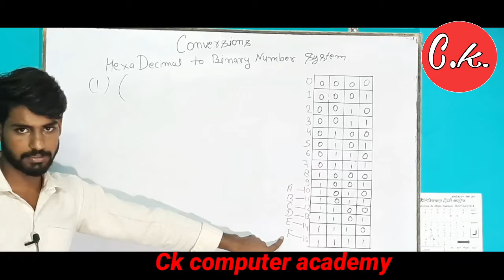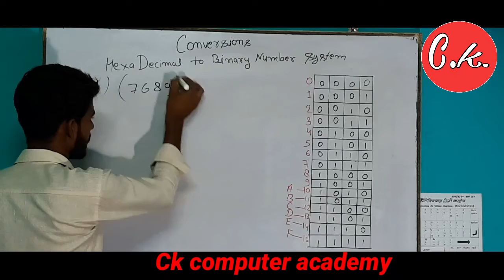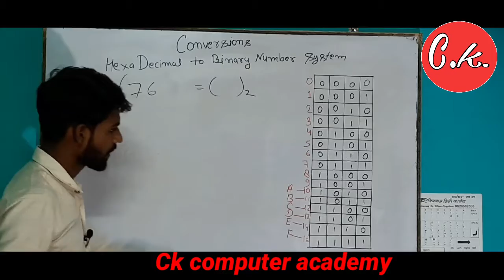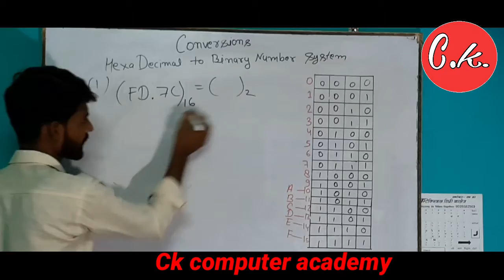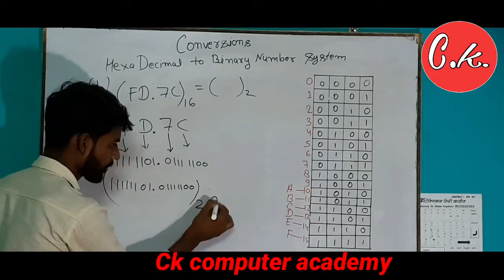Hexadecimal to binary ll Hexadecimal से binary number मे बदले।conversion hexadecimal to binary ll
आप इस  video मे  hexa decimal number को binary number में convert करना सीखेंगे l
hexadecimal ka base  16 hota h

ck computer academy ka telegram account ka Link         Ck computer academy by Chandra prakash

Instagram ID chandraprakash12051999

computer diagram ka Link

marksheet Wizard ka link

salary Wizard ka link

bill wizard ka Link